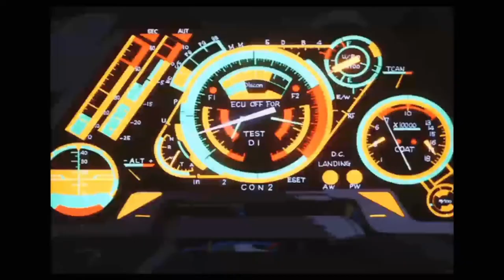Synthwave and retrowave 2020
Turbo Rush
You may use them as background music provided you give the credentials.
Free. Non copyright.